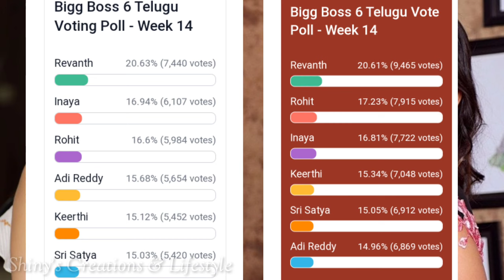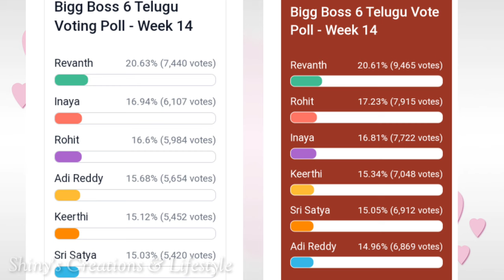ముగ్గురిలో వెళ్ళేది తనే ఫిక్స్...👍